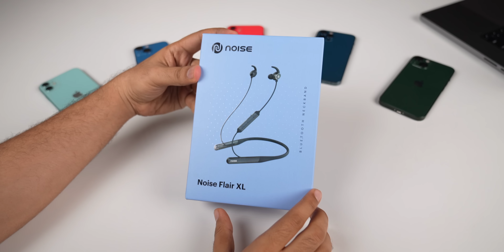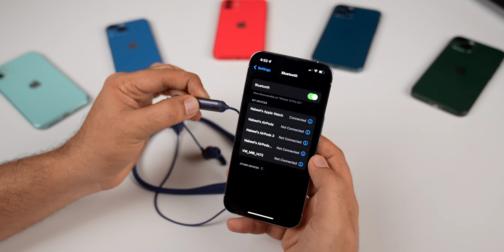Noise Flair XL | TWS NeckBand Earbuds under 1500